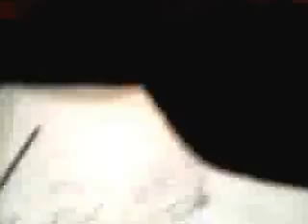giorgos stamos-tha mai dipla sou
stixoi mousikh -giorgos stamos. ena palio tragoudaki tropopoihmeno,. :)enjoy it